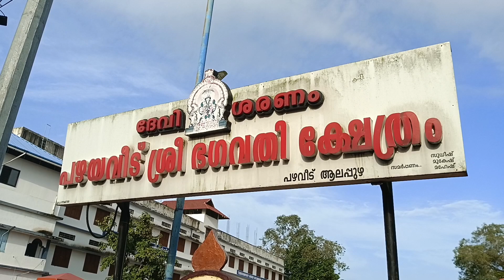ആലപ്പുഴ പഴയവീട് ശ്രീ ഭഗവതി ക്ഷേത്രം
Voice-over anjuratheesh